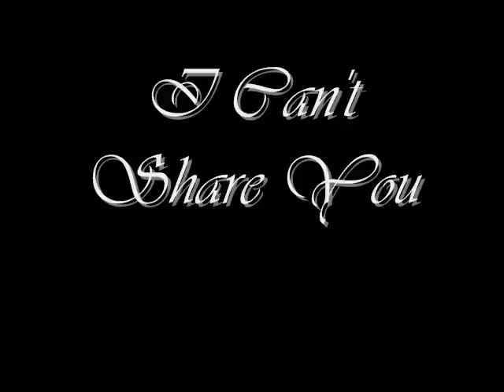I Can't Share You